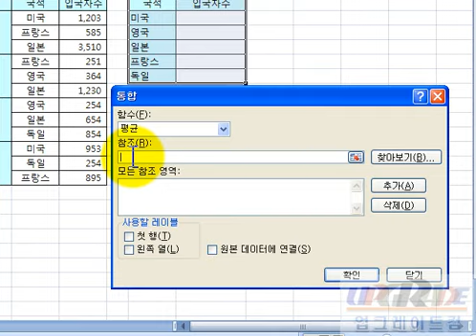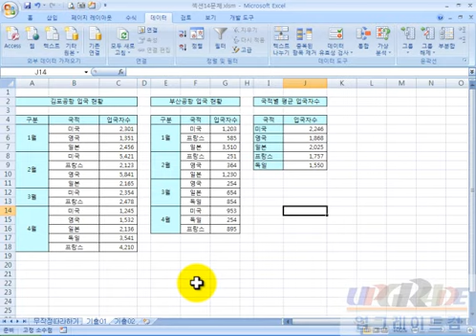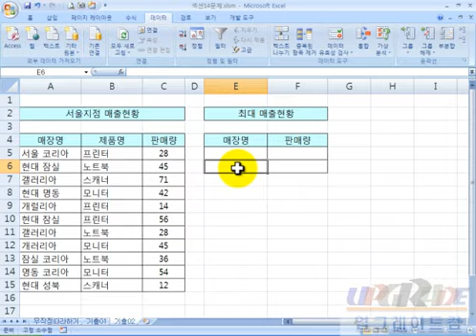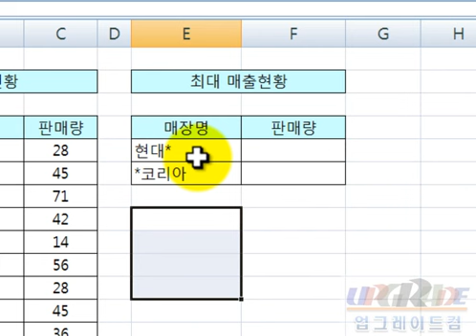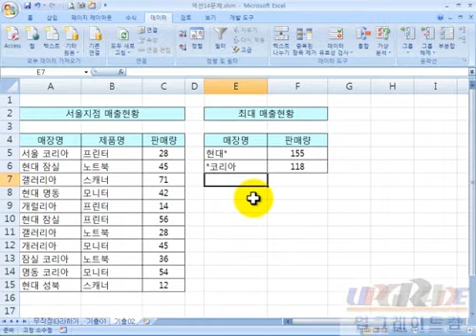컴활2급 [실기] - 섹션14_ 데이터통합 기출01 02 풀이동영상